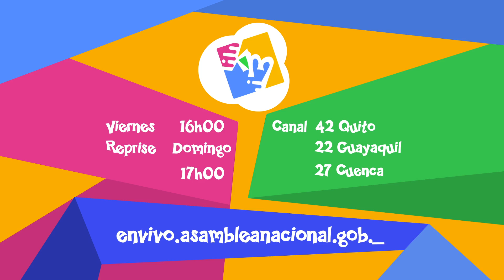Conoce más sobre la música nacional en "Kúkara Mákara"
Este viernes a las 16h00, en "Kúkara Mákara", un programa de jóvenes para jóvenes, hablaremos sobre la música nacional. Conoceremos los diferentes géneros, con la participación de invitados de lujo. ¡No te pierdas! Por la señal de Televisión Legislativa.